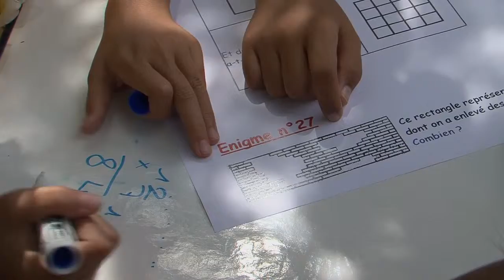Semaine des Mathématiques 2019 - FR (clip vidéo)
Clip vidéo promotionnel en français de la 2ème édition de la Semaine des Mathématiques, qui s'est déroulée du 11 au 15 mars 2019.